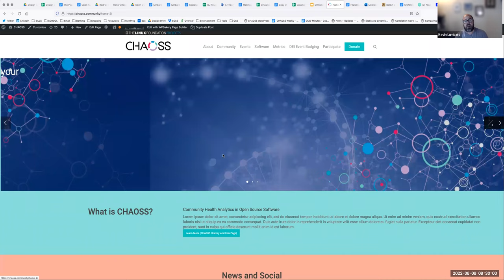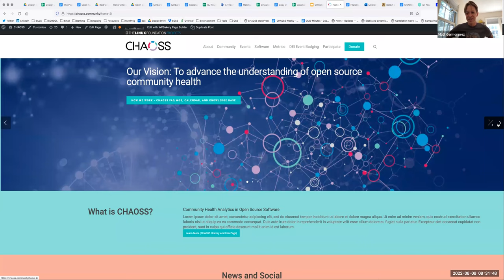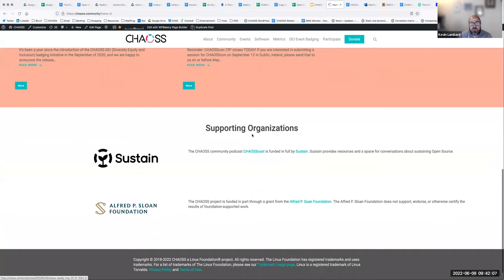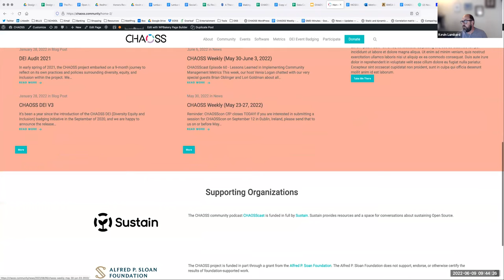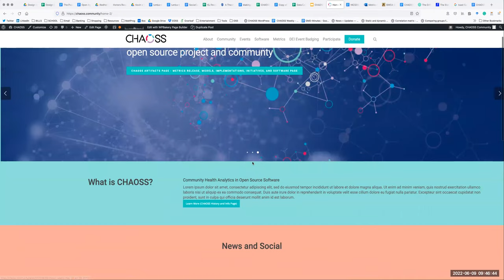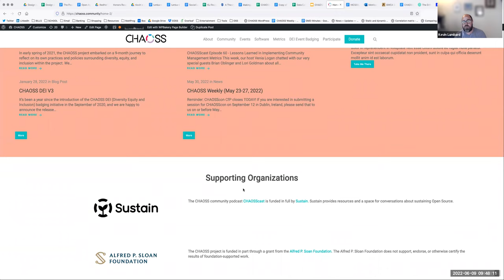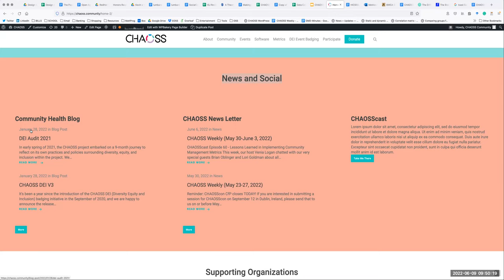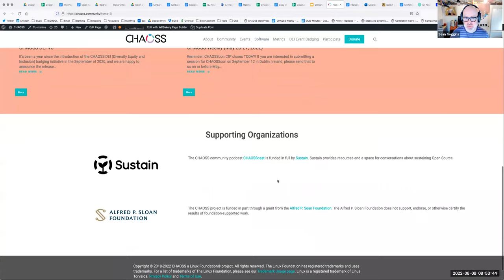Web Content Meeting 6/9/22